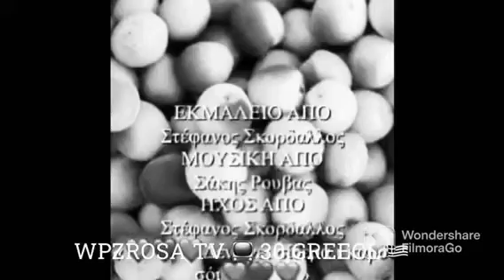Μελις βερίκοκα! (2022) Greece Culture films!